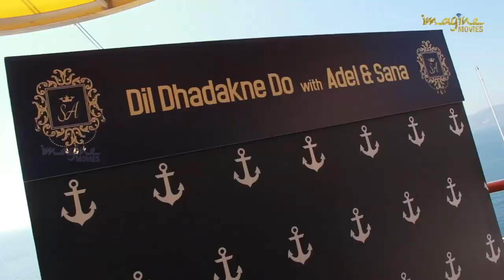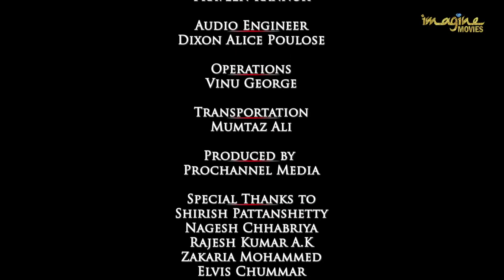Dil Dhadakne Do with Adel & Sana - Danube wedding - Epi2- Imagine Movies - Costa Fascinosa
Adel & Sana - Danube wedding - Dil Dhadakne Do with Adel & Sana - Epi2- Imagine Movies - Costa Fascinosa